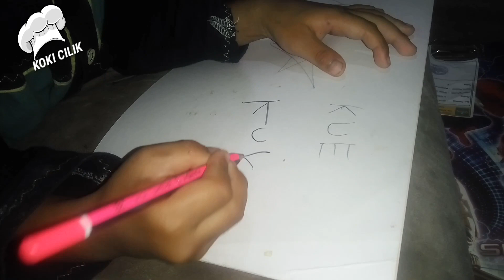Tutorial BANANA CAKE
video tutorial lain